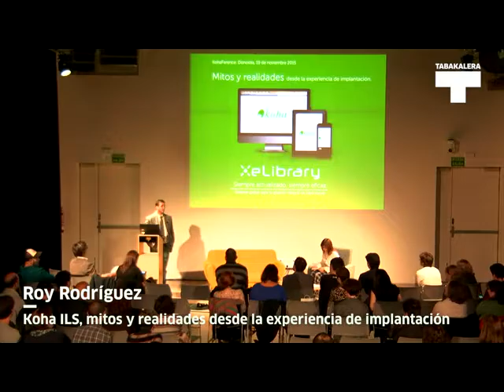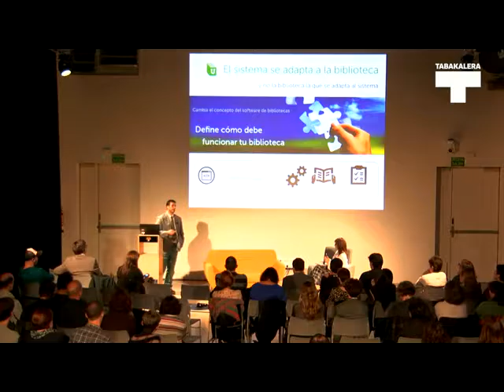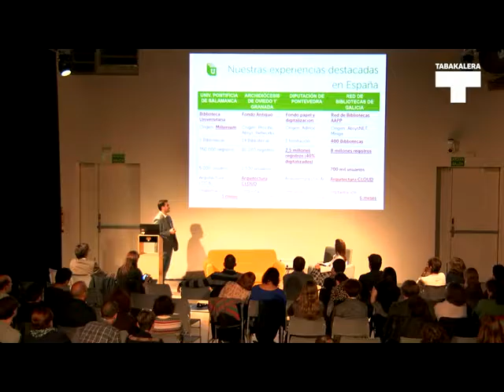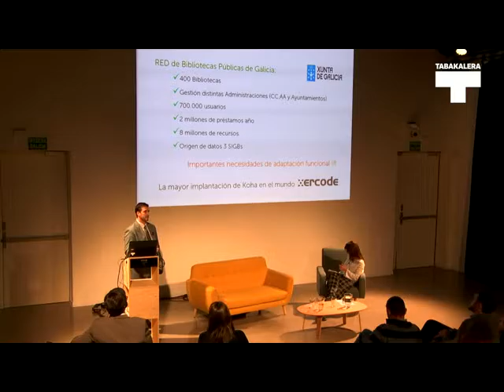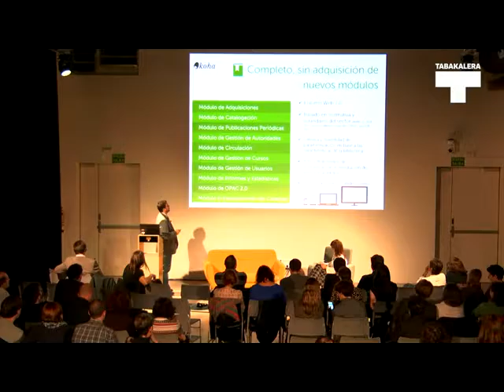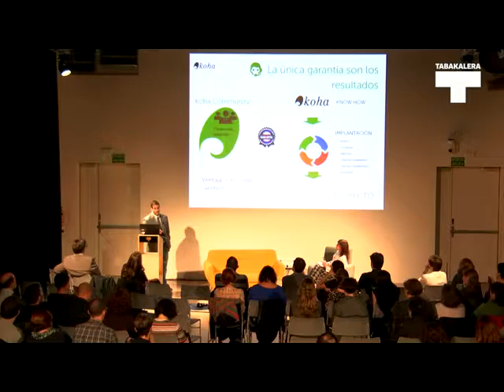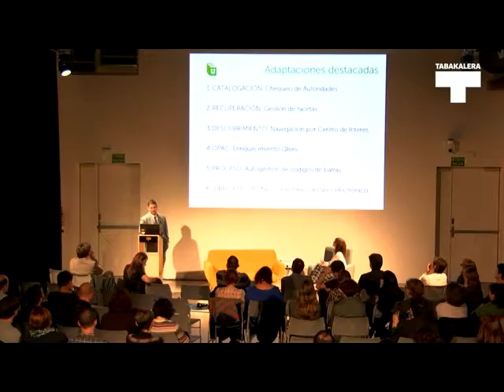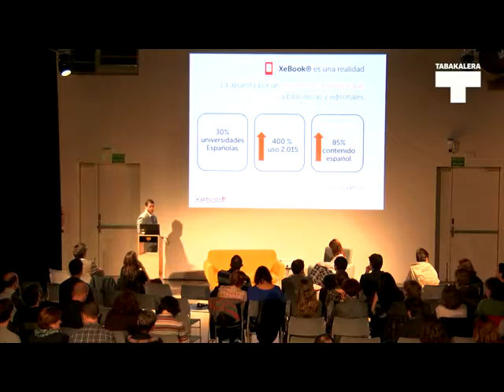Roy Rodríguez. KohaFerence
Bideo honetan KohaFerence saioen baitan Roy Rodríguezek egin zuen aurkezpena ikus daiteke (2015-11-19).

En este vídeo se puede ver la presentación que hizo Roy Rodríguez en torno a las sesiones de KohaFerence (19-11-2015).
+ info tabakalera.eu/eu/kohaference-liburutegientzako-koha-software-librea